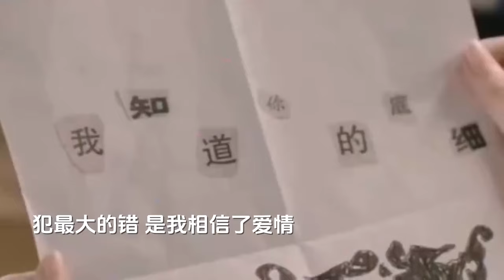任夏-《你低估了我想陪你的决心/Nǐ dīgūle wǒ xiǎng péi nǐ de juéxīn》【抖音歌曲】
任夏-你低估了我想陪你的决心/Nǐ dīgūle wǒ xiǎng péi nǐ de juéxīn B.C.M【抖音/Lyrics】